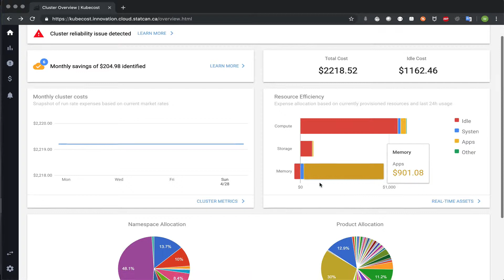Stratosphere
Demonstration of various Horizontal Services